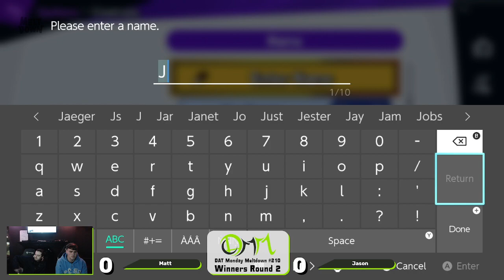DAT Monday Meltdown #210 - Winners Round 2 - Matt vs OG Jason